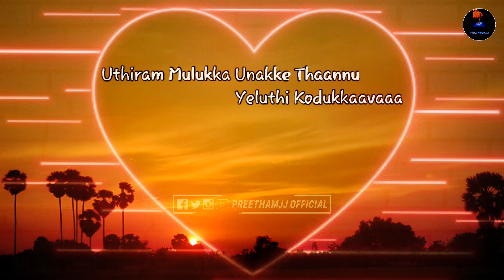Mai Itta Kanne Unna Marantha Irunthey Pova | Tamil Whatsapp Status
இதுவரை யாரும் தெரியாத அறியாத தகவல்கள் . எனக்கு தெரிந்த தகவல்களை நம் நண்பர்கள் அனைவரும் தெரிந்து பயன்பெறும் வகையில் இக்களத்தில் அனைத்தையும் பதிவேற்றம் செய்கிறேன் இணைத்தே இருங்கள் PREETHAMJJ OFFICIAL YOUTUBE CHANNEL உடன்,

🔘 MY==SOCIAL==MEDIA==LINKS 🔘 ✅

💕Tamil_Cute_Romantic_love_whatsapp_Status💕